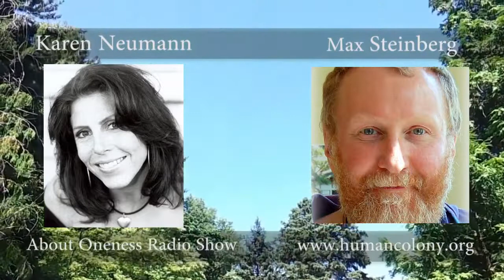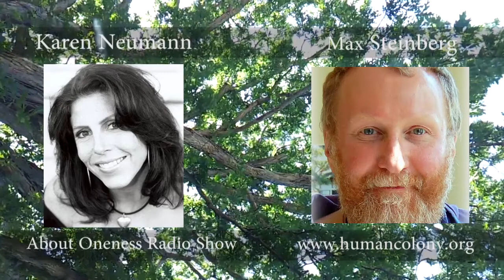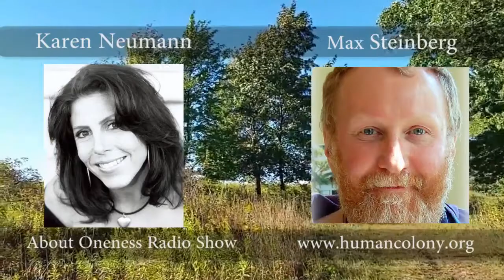Max Rempel Interviewed by Karen Nurmann "ABOUT ONENESS" RADIO. July 9, 2016